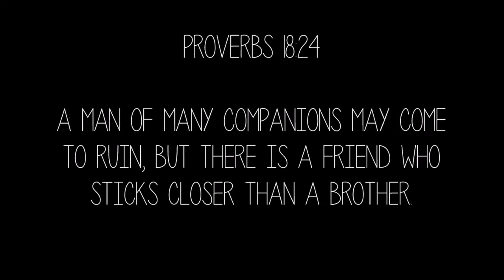Polymer Clay - Día de Los Muertos Tutorial (Miniature Mondays)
Dia de Los Muertos, or Day of the Dead is a festival celebrated in Mexico to respect the dead. It is not a scary celebration, but instead is a happy one. Now, I'm not Mexican, but I really like this celebration because the tradition is so vibrant and respected. In this video I show you how to make miniature pan de muertos (bread of the dead) which is a bread that is traditionally made for Day of the Dead, and sugar skulls which is also a tradition that is painted in many colors and patterns. I hope you enjoy these miniatures made from polymer clay! Have a great week!

All miniature food made in this video is made by me, Kristen Wu. To see more, visit my